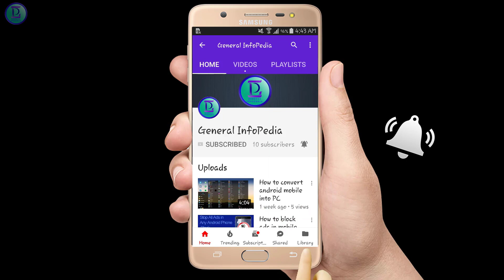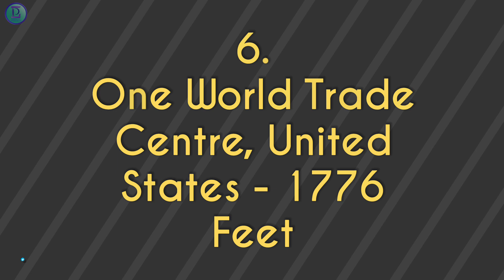Top 10 Tallest Buildings In The World 2017 | Tallest Buildings by Country Ranking 2017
Today’s video is all about tallest buildings in the world. We talk about the Height of these skyscrapers and the numbers of floor they have also where these buildings are located.

10. International Commerce Centre, Hong Kong - 1588 Feet
9. Shanghai World Financial Centre, China - 1614 feet
8. Tapei 101, Taiwan - 1667 feet
7. CTF Finance Centre, China - 1739 feet
6. One World Trade Center, United States - 1776 feet
5. Lotte World Tower, South Korea - 1819 feet
4. Pang An International Finance Centre, China - 1965 ft
3. Makkah Royal Clock Tower, Saudi Arabia - 1972 Feet
2. Shanghai Tower, China - 2073 Feet
1. Burj Khalifa, United Arab Emirates - 2717 Feet

-General InfoPedia